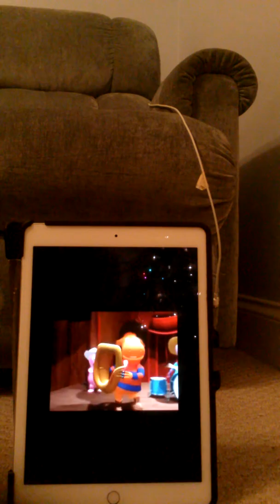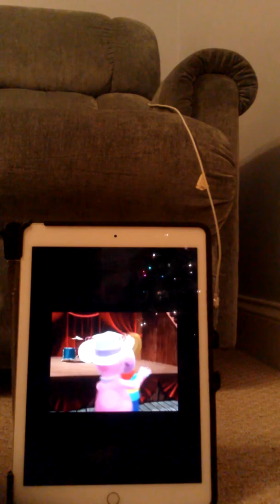Backyardigans dancing the polkas in Spanish